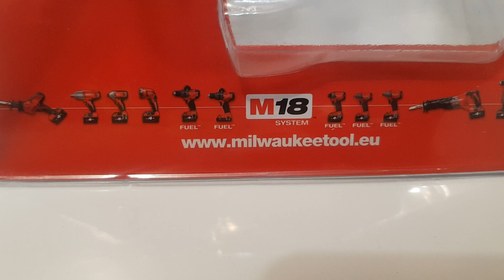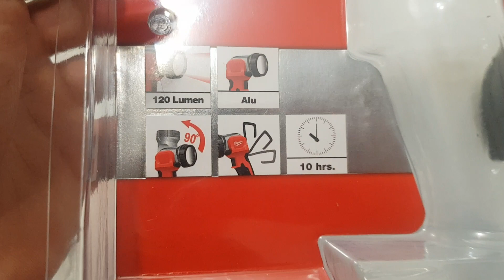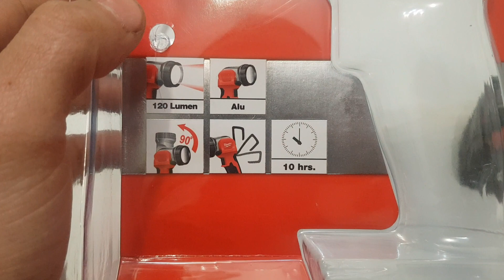Kupiliśmy: Latarka MILWAUKEE M18 TLED-0 | Tania latarka na lata w dobrym stosunku ceny do jakości!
Witaj, chcesz coś wiedzieć zostaw komentarz.
Nasze motto to 100% szczerości albo nic!
Zapraszam na naszą stronę na facebook'u, gdzie dostaniesz jeszcze więcej informacji z naszego gospodarstwa,

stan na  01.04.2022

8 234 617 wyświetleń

MILWAUKEE M18 TLED-0